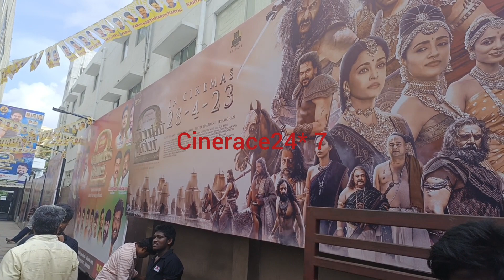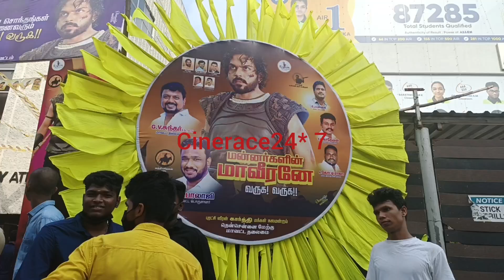🔥Karthi Mass Entry..! PS2 Movie Mass Celebration | PS2 Movie public Review | PS2 Movie public talk